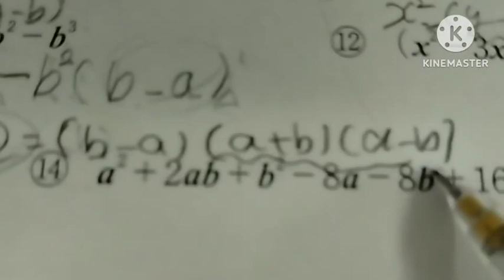a²b-a³+ab²-b³を因数分解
a³とかどうしたらいいの？
思うよね。
そしたらどうしたら消せるか考える。

そしてさらにしぼる。